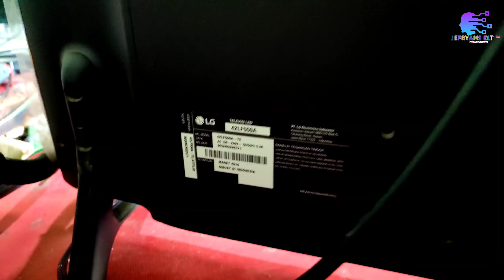LED TV REPAIR! layar Garis ? Coba Jangan Di isolasi Semua 14 jalur cukup Sinyal Gate LG 42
LED TV REPAIR! layar Garis ? Coba Jangan Di isolasi Semua 14 jalur cukup Sinyal Gate sebanyak 6 jalur saja LG 43